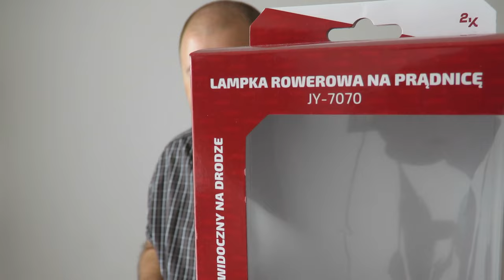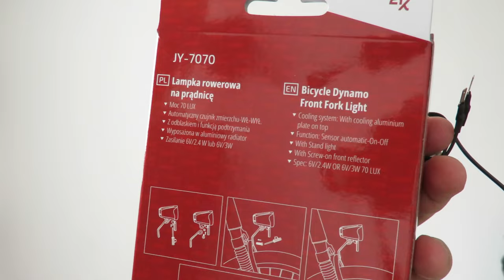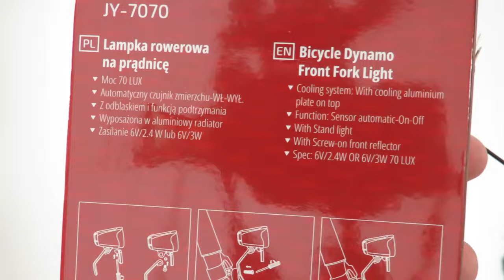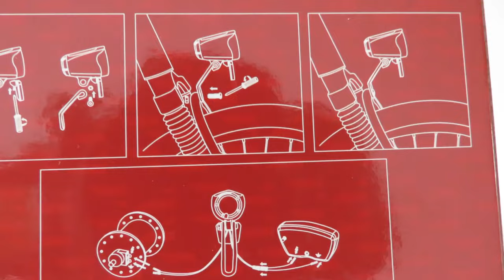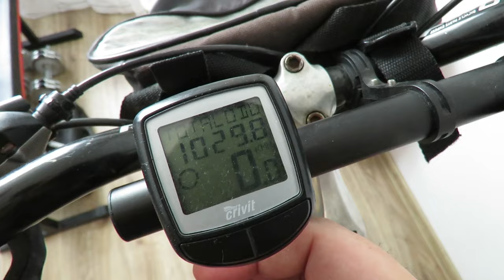Mocna lampka rowerowa na dynamo 2K JY-7070 - Opinia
Lampka rowerowa 2K JY-7070 to jedna z najmocniejszych lampek do roweru zasilanych dynamem rowerowym. Jej moc świecenia to 70 lux. Posiada automatyczny tryb pracy, posiada światło postojowe oraz odblask.

Lampka rowerowa K2 JY-7070 to obecnie najlepszy sprzęt tego typu, jaki testowałem. Daje długi strumień białego światła - który doskonale oświetla drogę.

Podłączenie lampki jest proste - długi kabel do prądnicy, krótszy jest do tylnego światła. Lampka steruje obydwoma światłami na raz. Posiada wodoodporność oraz przełącznik trybów pracy.

Lampka rowerowa na dynamo JY-7070 - to moim zdaniem bardzo dobry produkt warty uwagi. Dokładnie omawiam ją w tym filmie. Zapraszam do zobaczenia oraz do komentarzy i subskrypcji.